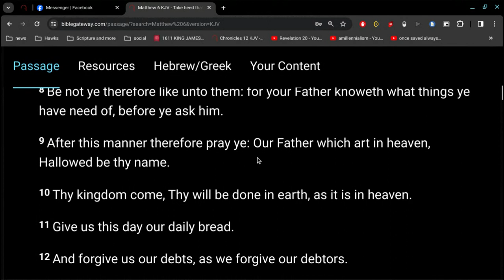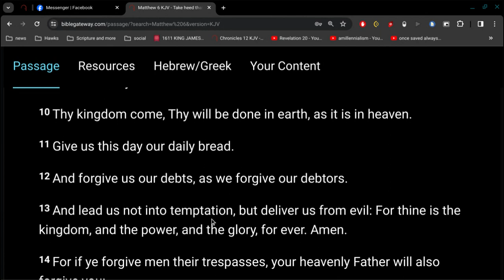Watch ye and pray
lest ye enter into temptation.
The spirit truly is ready, but the flesh is weak.